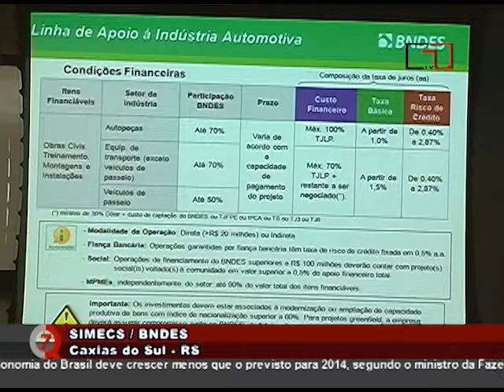Canal 4 Digital- CQ- Simecs e BNDES: Entrevista Luiz Ferreira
Programa Carlos Quadros Empresarial
Entrevista: Luiz Ferreira, administrador de operações da BNDES